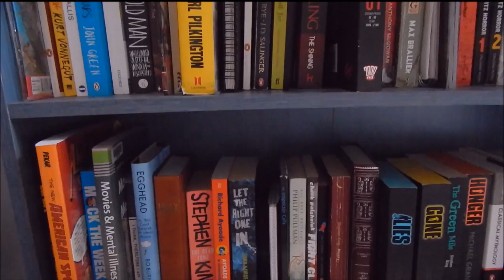I bought a trypod, Or: A Film Makers Odyssey Begins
now i'll only drop my camera some times